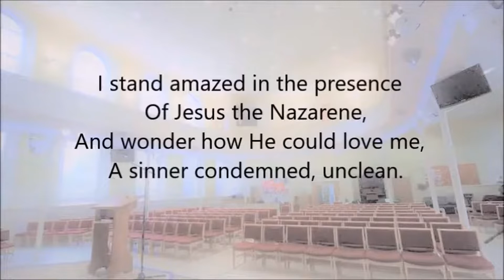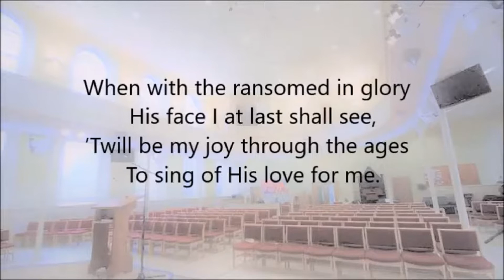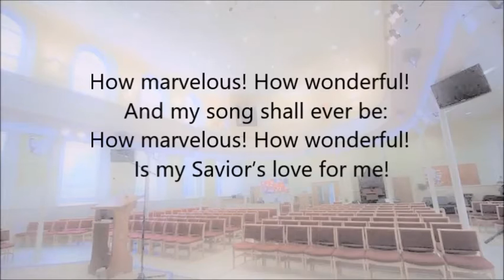Songs for Sunday 1 I Stand Amazed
This is a new weekly series I am doing - looking at some well known psalms, hymns and spiritual songs - as sung by the St Peters congregation.  These have been available on YouTube for some time but I thought it might be useful to repost them - with a short explanation/devotional on the songs themselves.